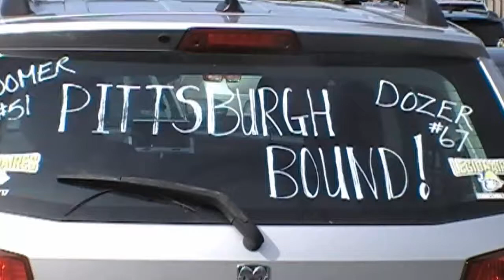pittsburgh tournament so far